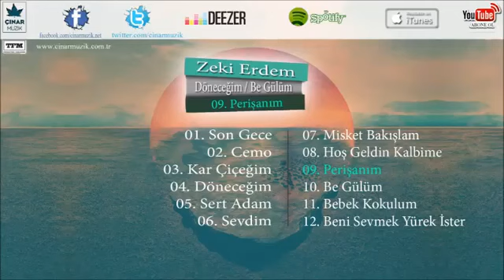Zeki Erdem - Perişanım